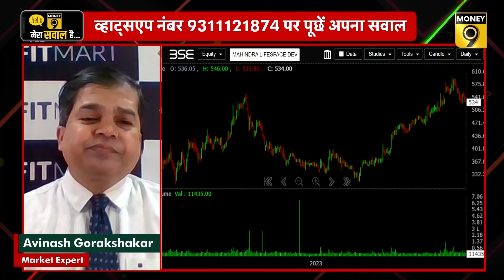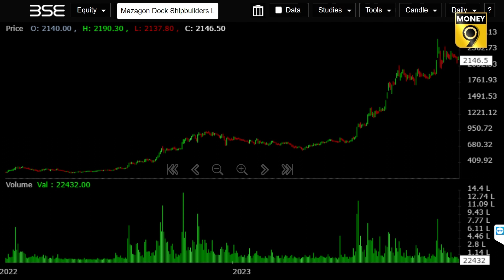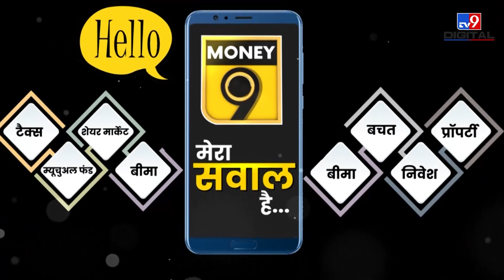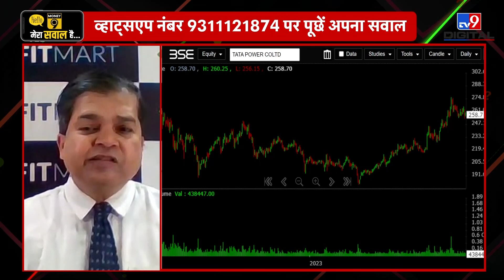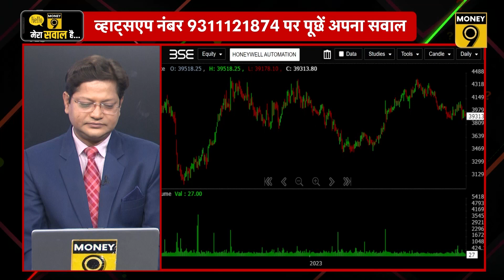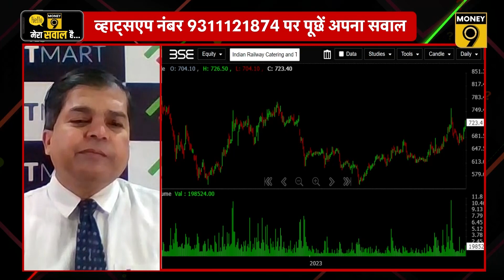TV18, Utkarsh Bank, IEX, IRFC, IRCTC, Tata Power, Kalyan Jewellers में क्या करें? Money Master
बड़ी गिरावट के बाद शेयर बाजार में लौटी तेजी कितनी टिकाऊ? मीडिया शेयरों की तेजी में कहां हैं खरीदारी के मौके? लगातार गिरावट के बाद IT शेयरों की रिकवरी में कैसे बनाएं रणनीति? Realty शेयरों की बढ़त में क्या कर सकते हैं खरीदारी? किन डिफेंस कंपनियों में अब भी हैं खरीदारी के मौके? Stock Market से जुड़ी हर खबर का सटीक विश्लेषण देखिए इस कार्यक्रम में.